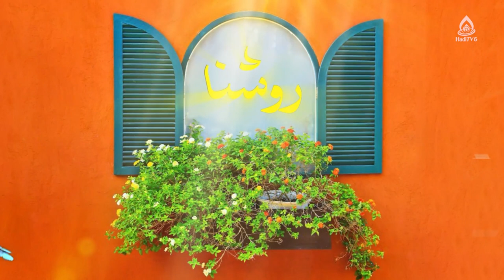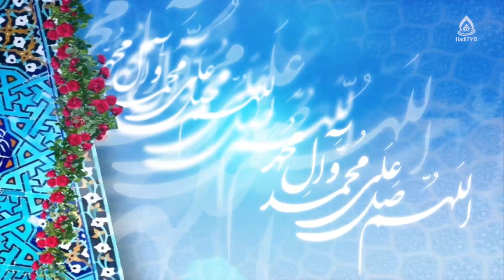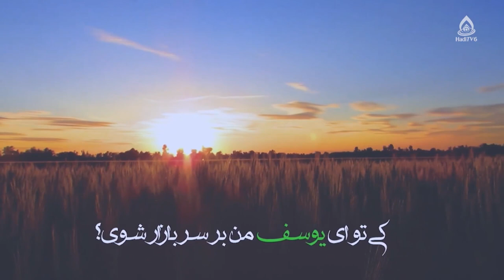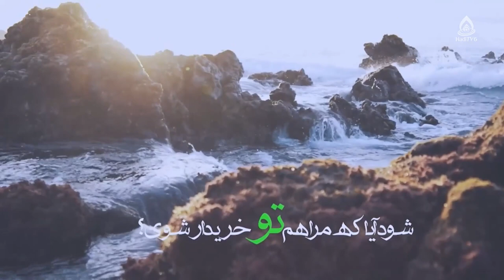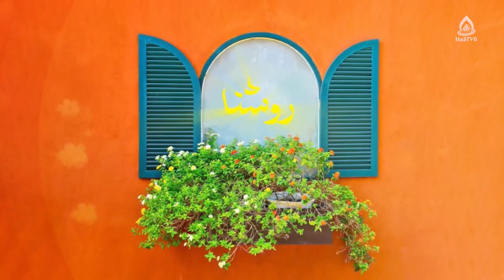چه‌کار کنیم تا از زندگی بیشتر راضی باشیم؟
موضوع: مثبت‌اندیشی و رضایت از زندگی، قسمت ۸
برنامۀ «روشنا» قسمت ۵۱۱ از تلویزیون جهانی هادی (فارسی دری)، یکشنبه ۲۸ حوت ۱۴۰۱
کارشناس: سهیلا حسن‌زاده، کارشناس ارشد علوم تربیتی